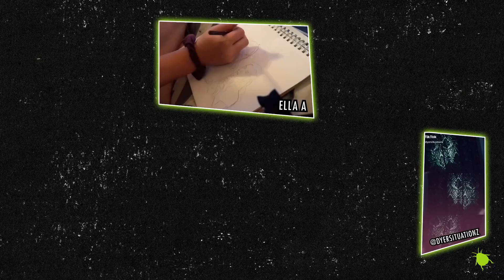Beetlejuice "Bug Bites" Contest Highlights | Beetlejuice The Musical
Here are just a handful of the 500 BeetlejuiceBugBitesContest entries, and all we can say is... SO GOOD! You really know how to creep it real, breathers, and we are so proud.

Get Orchestra Seats from $69 during January and February performances! But hurry… tickets are going faster than you can say Beetlejuice, Beetlejuice, Beetlejuice! now.

"A JAW-DROPPING FUN HOUSE!" -The New York Times

The ghost-with-the-most comes to life on stage in this hilarious new musical based on Tim Burton’s dearly beloved film. Directed by Alex Timbers (Moulin Rouge!), BEETLEJUICE tells the story of Lydia Deetz, a strange and unusual teenager obsessed with the whole “being dead thing.” Lucky for Lydia, her new house is haunted by a recently deceased couple and a delightful demon with a real zest for life. When Lydia calls on Beetlejuice to scare away anyone with a pulse, this double-crossing specter will show his true stripes. Starring a cast of Broadway's biggest talents — and even bigger sandworms — BEETLEJUICE features eye-popping sets, jaw-dropping choreography, and a score that’s out of this (Nether)world. Get tickets now to the funniest musical this side of the other side.